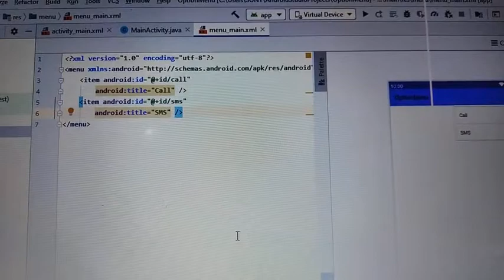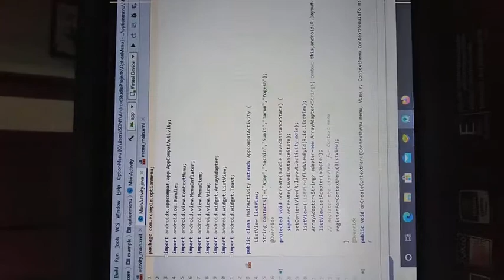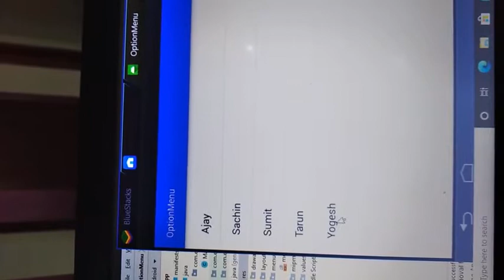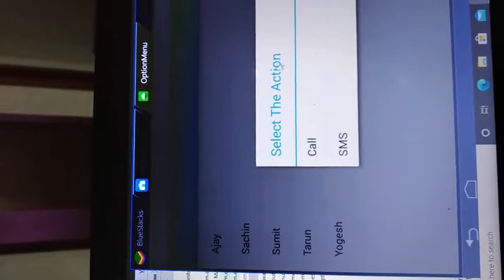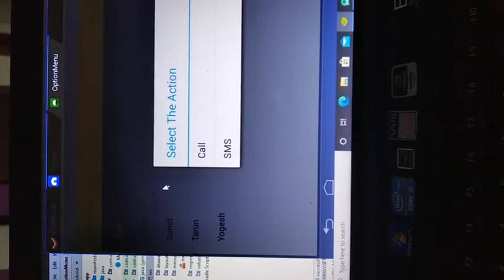A Quick short demo on context menu in android studio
There are 3 types of menu.
They are
Option menu
Context menu
Popup menu